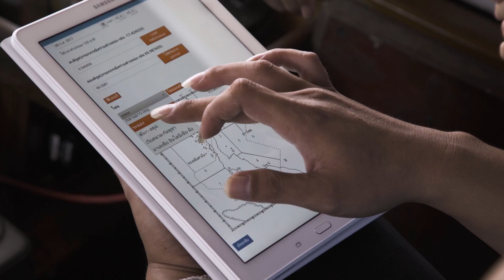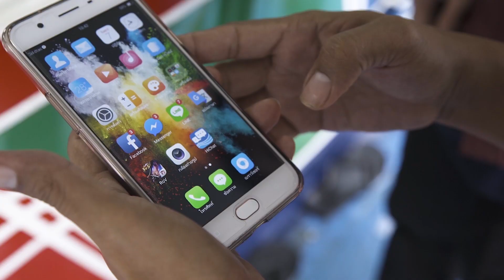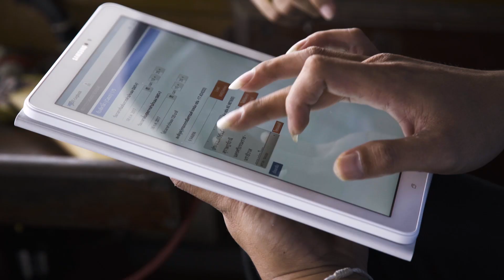Sustainability: Digital Traceability in Thailand's Fishing Industry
This documentary-style video highlights how Thai Union and Mars Petcare, along with a coalition of other partners, are capitalizing on modern technological advances to promote sustainability in the fishing and seafood industry. The film shines a light on the state-of-the-art technology being successfully installed on fishing vessels in Thailand as part of a digital traceability pilot project, the first of its kind in Thailand.